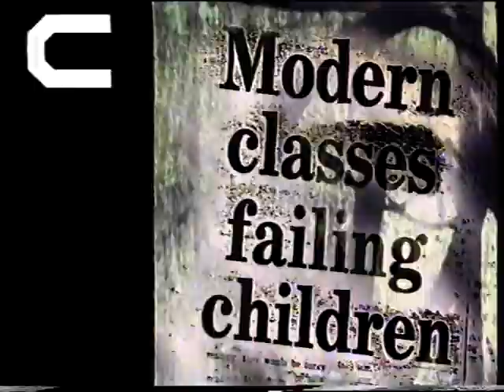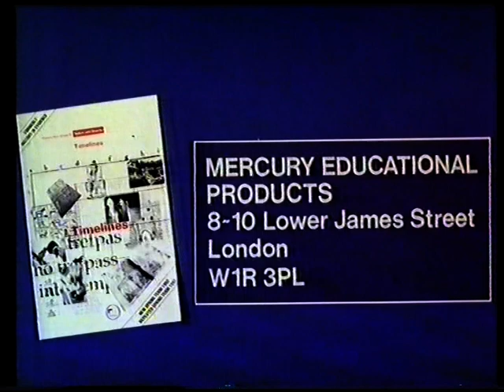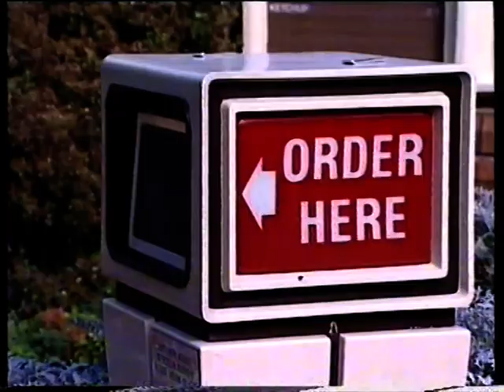ITV Schools on Channel Four / Timelines - 1992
Why do we get this extra piece of music with 'Schools Programmes follow shortly' when they could have had more of the 'The Journey' instead of the 1 min edit version?  Preceded by the Channel Four Daily end credits, and a promo.

Sorry if this is a bit shaky but it was right at the end of a tape and it seems to go like that every time!

Ref:XT19/146/03:11